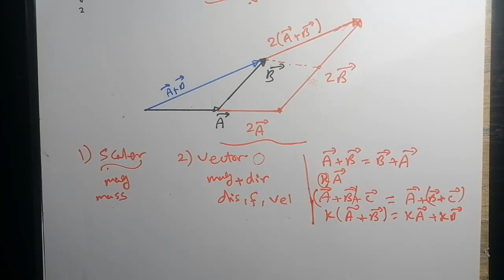1- Vectors (Algebraic Properties of Vectors) | العمليات الجبرية على المتجهات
قائمة التشغيل